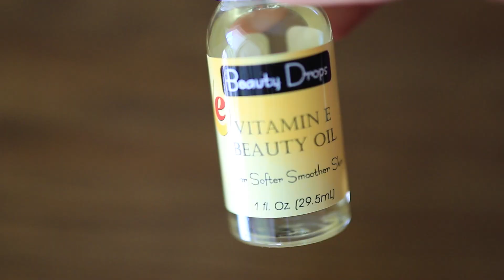COMO ELIMINAR LA CELULITIS